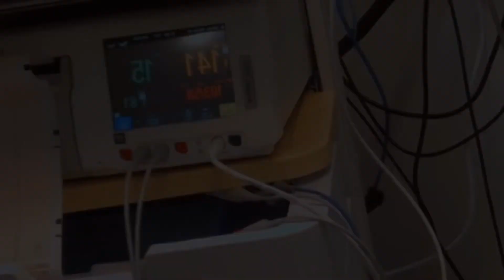30 WEEKS PREGNANCY UPDATE | HAD TO GO THE HOSPITAL | EARLY LABOUR?!